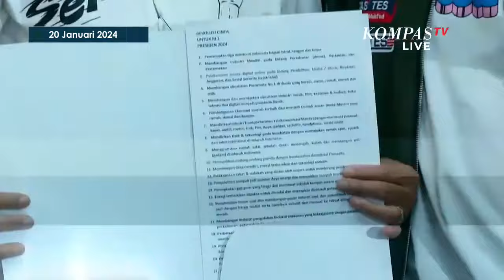[FULL] Kata 5 Personel Slank Usai Deklarasi Dukung Ganjar-Mahfud di Potlot